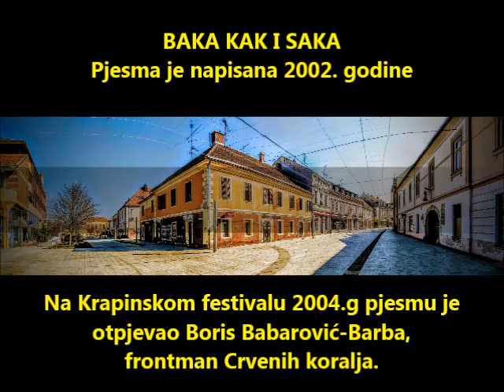BAKA KAK I SAKA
Tekst i glazba: Nenad Peršak
Aranžman i produkcija: Nenad Peršak
Pjeva: Nenad Peršak
Gitara: Srećko Krištofić
Prateći vokali: Renata Bogdan
Snimano i miksano: tonski studio Cool 2002g.